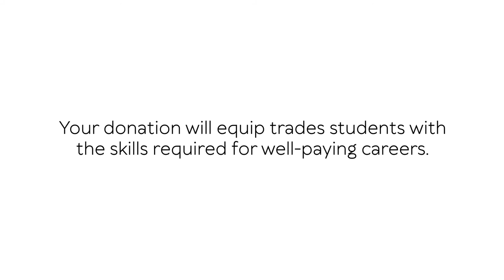Jahmeeka Hussey - COBT Hammer Heads